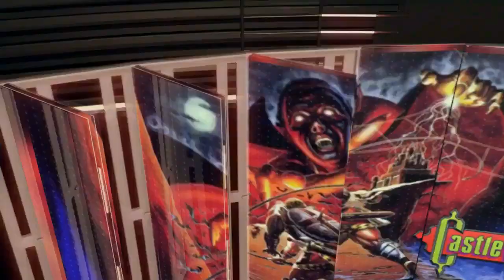Baldur´s Gate Dark Alliance (Gameplay en Español, Ps2, 60 Fps) Capitulo 7